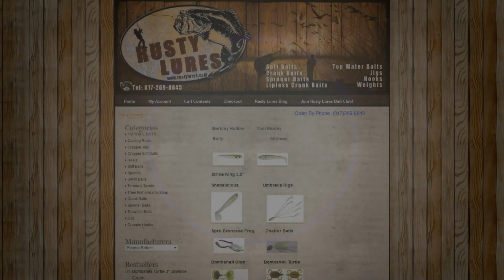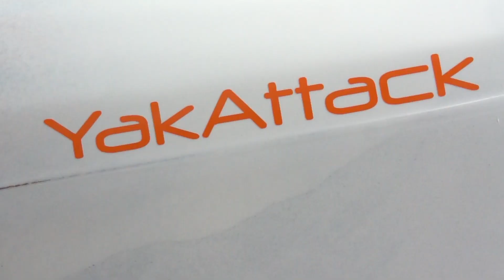Clear Lake Bass Fishing Ft. Paul Bailey!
We are on FaceBook Instagram and Twitter